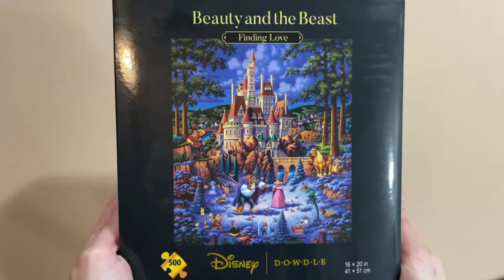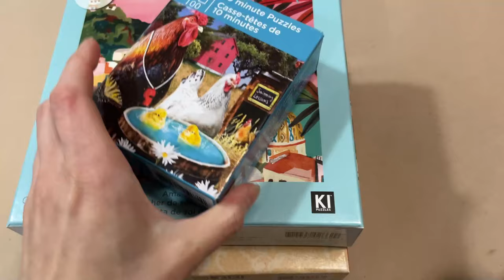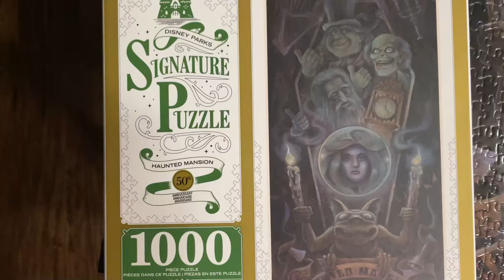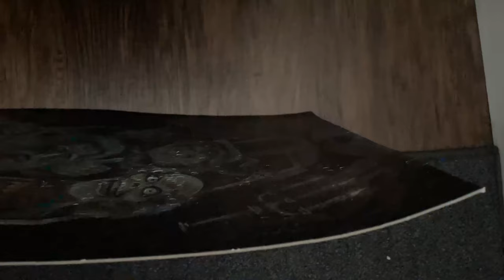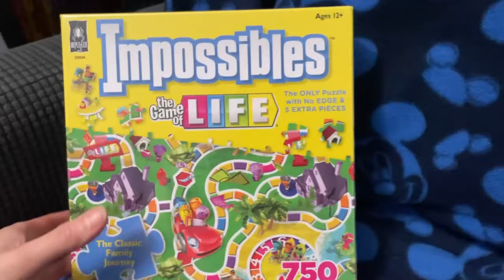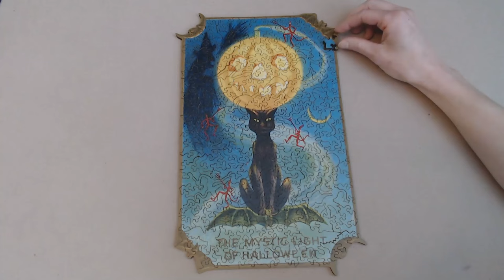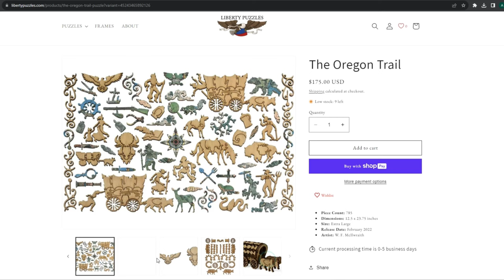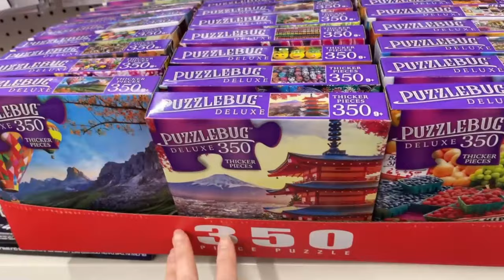Unveiling My Puzzle Achievements: Reflections and Future Plans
Join my puzzling community on Discord (Join link in video description/Let me know if any issues)

Thank you Kristy for the video idea! And thanks to every single one of you for all of your support throughout my first full year of YouTube.  I couldn't do it without you.

0:00 Intro/How Many?
2:16 The Brands
3:06 The Collabs
3:38 My Favorite Brands
6:23 My Favorite Images
8:31 My Hardest Sets
11:26 The Challenges
16:58 The Shops
18:54 Final Thoughts